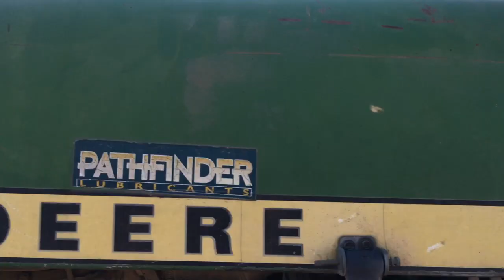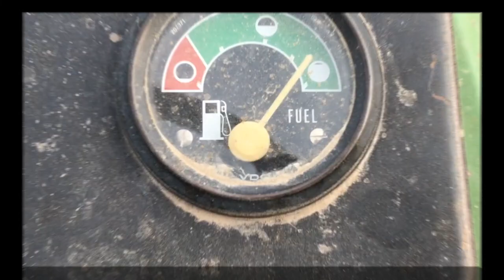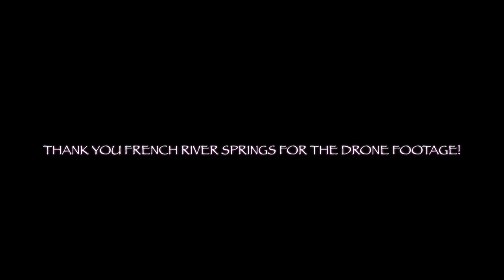HOW TO SEED CANOLA // FARMER CHICK // SEEDING VIRGIN // My first time seeding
SYLVIANE FARMER CHICK  SEEDING VIRGIN
My first time seeding
My Husband has finally let go of the reigns and entrusted canola seeding to me for the very first time, follow me on my  JOHN DERRE TRACTOR during my first day of seeding canola with a SOYBEAN SPECIAL!  I am no longer a Virgin!  Yeehaw swing your grandma!

A huge Thanks you to FRENCH RIVER SPRINGS for the drone footage!